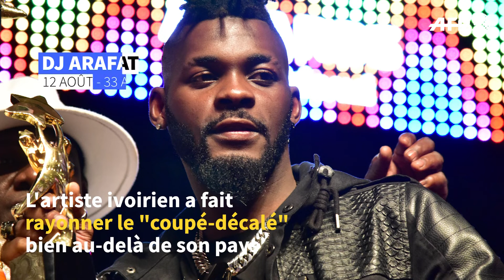RETRO 2019 | Les stars qui ont brillé, les étoiles qui se sont éteintes (2/3)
Tapis rouges et paillettes, blockbusters et collaborations cinq étoiles : revivez l'année 2019 à travers les stars qui l'ont fait briller, et celles qui s'en sont allées.